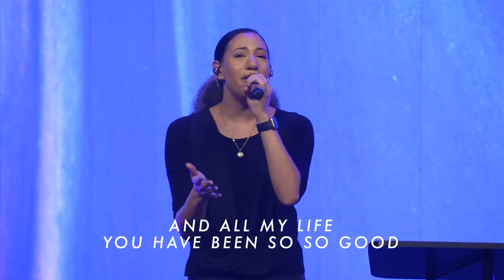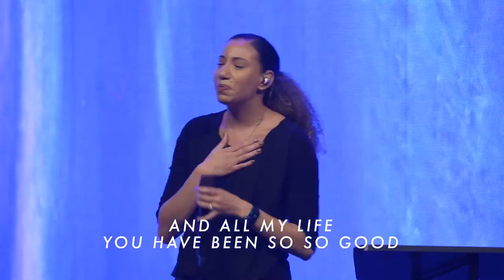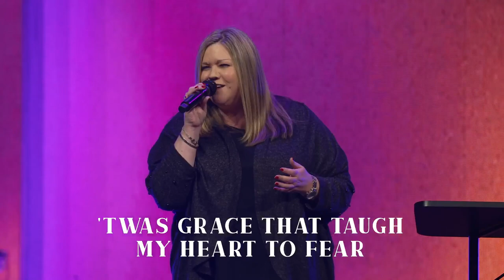In Memory of my Brother Chris Funk